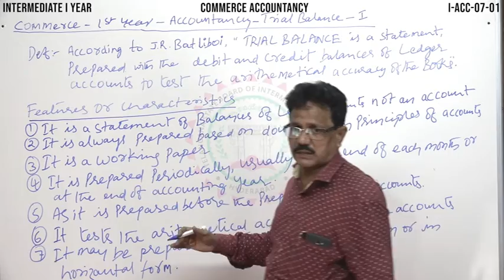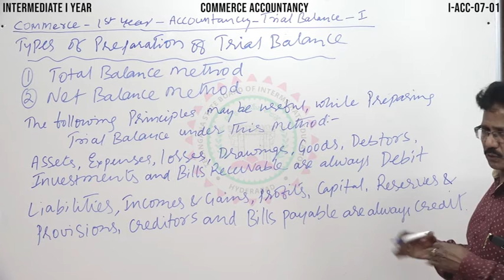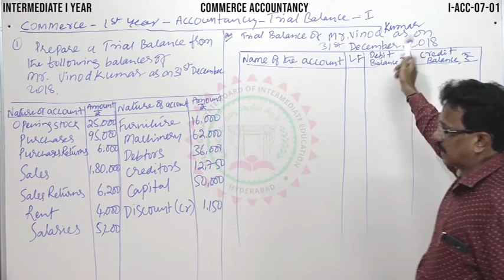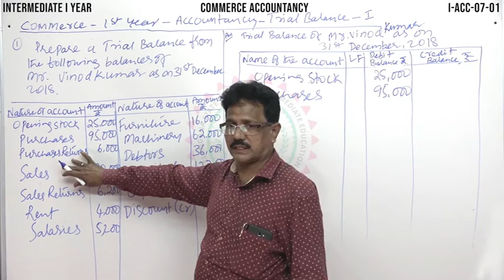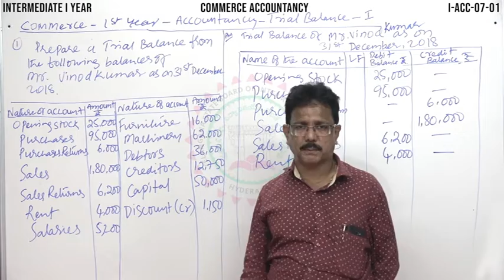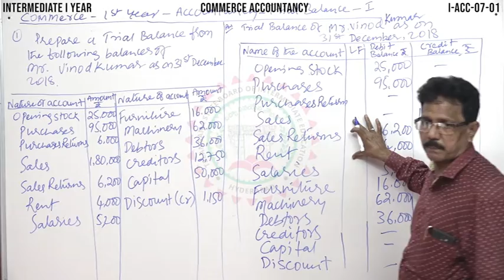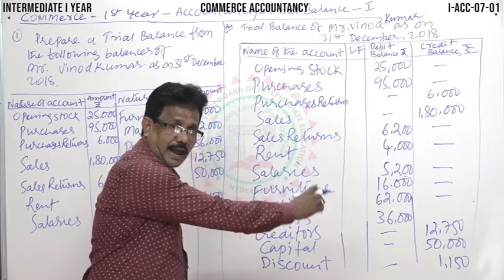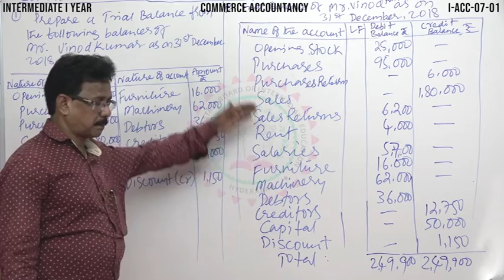Trial Balance 1st Inter ACCOUNTANCY